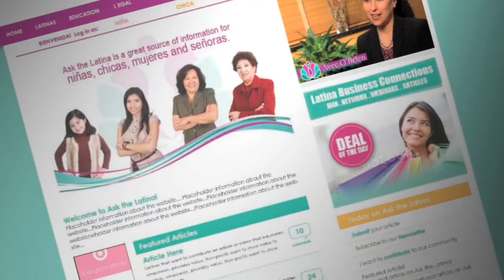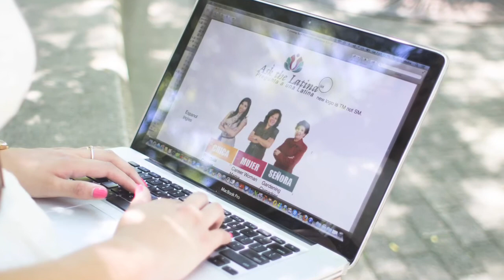Ask The Latina Founder Message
Our Mission is to increase representation of Latinas in STEM, Medicine, Law and Finance.